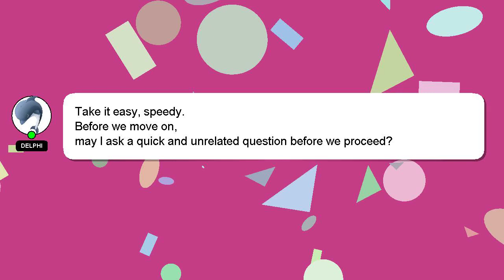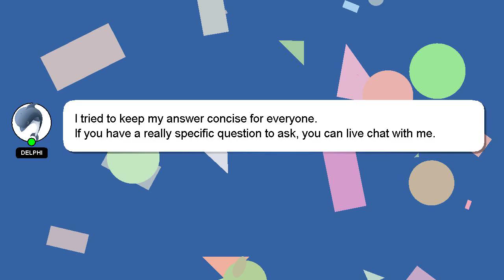How to organise mens wardrobe?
A little intro about me, Good day, I am Delphi. Allow me to provide support in answering your questions. - How to organise mens wardrobe?

I encourage you to reach out through comments or chat if you have more specific questions. Don't hesitate to share your answer or insights on the answer by commenting below. I will express my appreciation for your answer by 'hearting' it.

*2 What we are experimenting :*